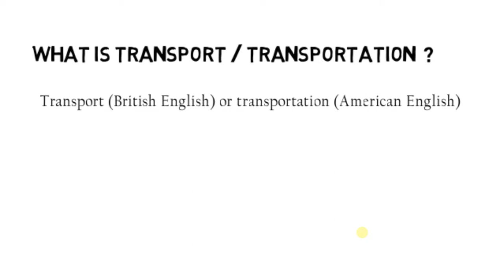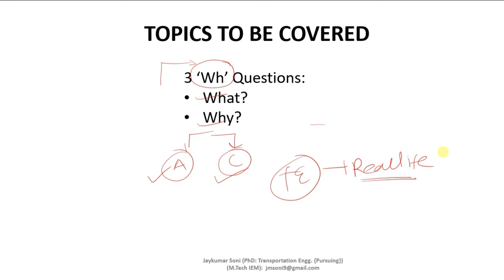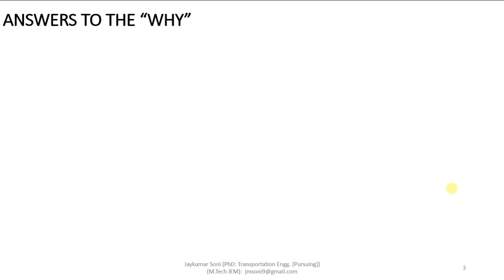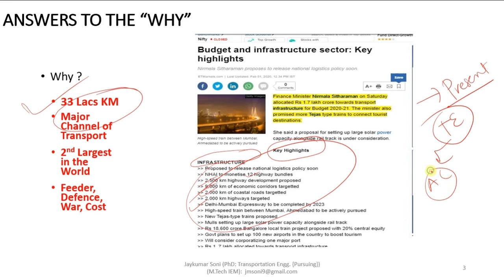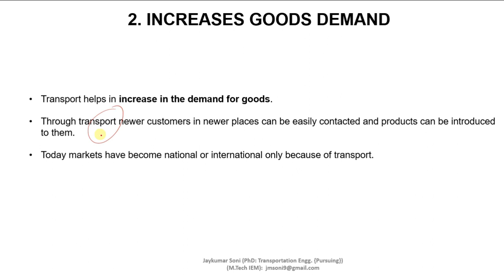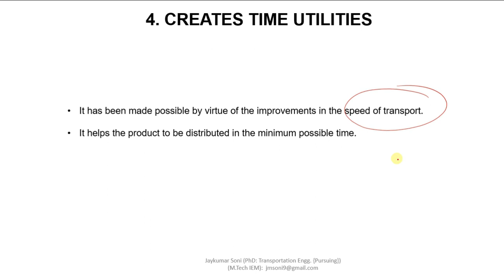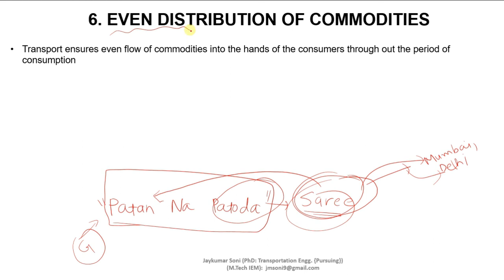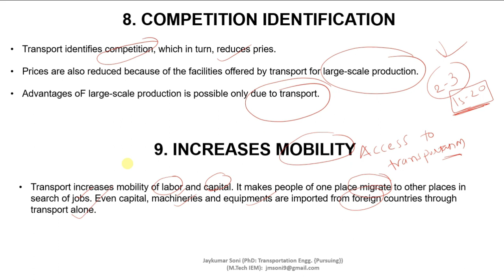LECTURE 1| INTRODUCTION TO TRANSPORTATION ENGINEERING | JAYKUMAR SONI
This lecture includes the following  topics:
1. What is transportation engineering?
2. What is the concept of transportation?
3. What is the importance of transportation engineering?